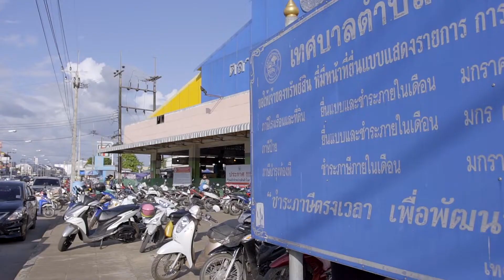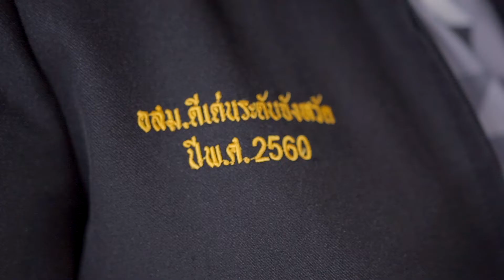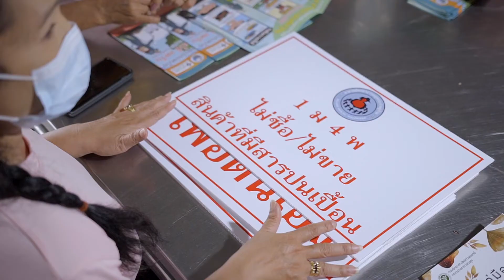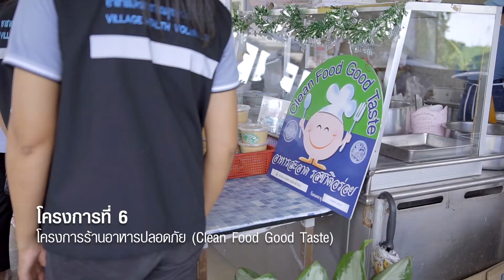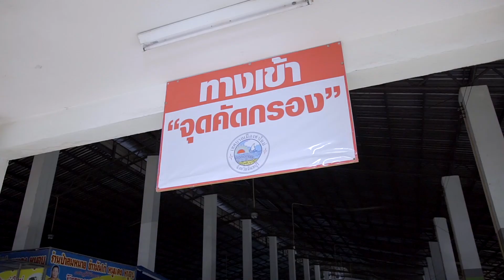อสม. ดีเด่น ระดับชาติ สาขาคุ้มครองผู้บริโภคด้านสุขภาพ คุณยุพิน ขยันกิจ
อสม. ยุพิน ขยันกิจ อาสาสมัครสาธารณสุขประจำหมู่บ้านดีเด่น ระดับชาติ สาขาคุ้มครองผู้บริโภคด้านสุขภาพ ปัจจุบัน อายุ 55 ปี อาศัยอยู่บ้านเลขที่ 46-48 ถ.ถีระวงษ์ ต.ท่าใหม่ อ.ท่าใหม่ จ.จันทบุรี ระดับการศึกษา ปริญญาตรี มหาวิทยาลัยสุโขทัยธรรมาธิราช ระยะเวลาการเป็น อสม. 15 ปี มีการจัดตั้งเครือข่ายเฝ้าระวังและดำเนินงานคุ้มครองผู้บริโภค และเครือข่ายอย.น้อยระดับโรงเรียน รวมทั้งมีการจัดตั้งเครือข่ายคุ้มครองผู้บริโภคระดับหมู่บ้าน ตำบล และอำเภอ การพัฒนาตลาดสดเทศบาลตำบลท่าใหม่  โครงการตรวจหาสารเคมีสารปนเปื้อนในอาหารที่จำหน่ายในตลาดสด  โครงการปรับพฤติกรรมการล้างผักและล้างสารพิษในกลุ่มเสี่ยงไม่ปลอดภัยจากสารเคมี โครงการตรวจร้านจำหน่ายเครื่องสำอาง ร้านชำ และร้านขายยาในชุมชน โครงการร้านอาหารปลอดภัย (Clean Food Good Taste)โครงการคัดกรองเข่าเสื่อมและให้ความรู้ในการซื้อยารับประทานเองในกลุ่มผู้สูงอายุ